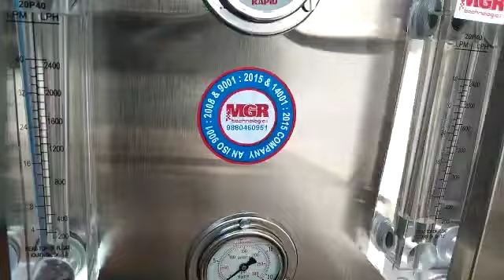MGR 1000 lph fully automatic R O Plant 9900253935,9880839358,7846889649